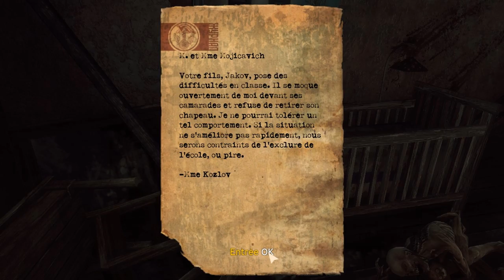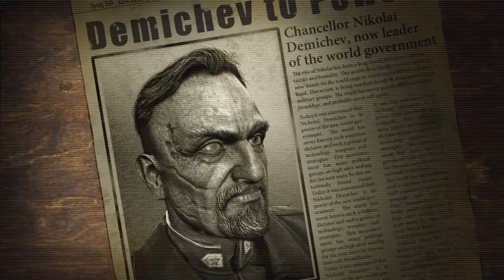Stage-One n°172 : Singularity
Test du jeu Singularity sur PC.

Singularity est un jeu de tir à la première personne sur PC qui vous met dans la peau d'un soldat américain envoyé en reconnaissance sur l'île russe de Katorga 12, un lieu où d'horribles expériences ont altéré jusqu'à l'essence même du temps. Le jeu tourne autour du concept de manipulation de ce dernier. Il est ainsi possible de rendre aux objets leur forme initiale, de faire vieillir les ennemis jusqu'à les réduire en poussière ou de geler le temps pour franchir des obstacles.

Éditeur : Activision.
Développeur : Raven Software.